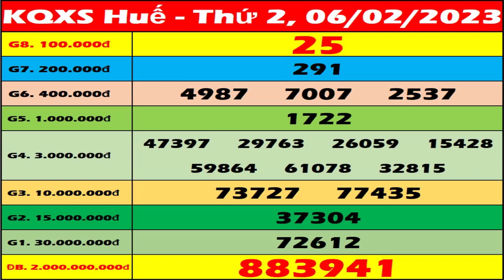Xổ số Huế ngày 6 tháng 2 - XSTTH 6/2 - XSTTH - KQXSTTH | Xổ số kiến thiết Thừa Thiên Huế hôm nay